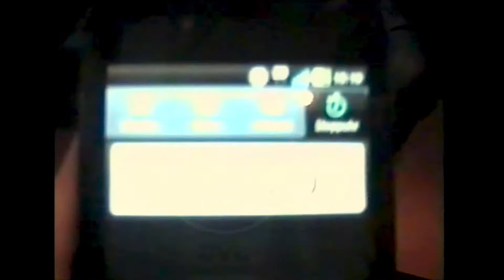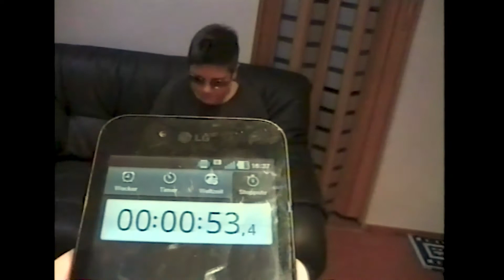TOASTBROTCHALLANGE UNTER EINER MINUTE